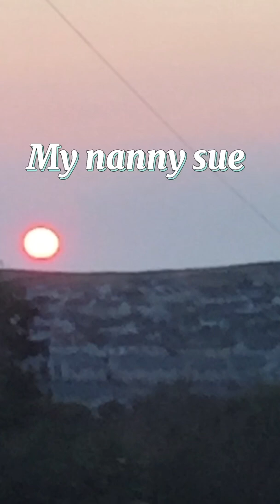Different people’s view on COVID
Hi welcome back this is a video about different people’s view maybe ask yourself some of these questions what are you answer’s, don’t forget to like and subscribe enjoy the video, thx for watching.